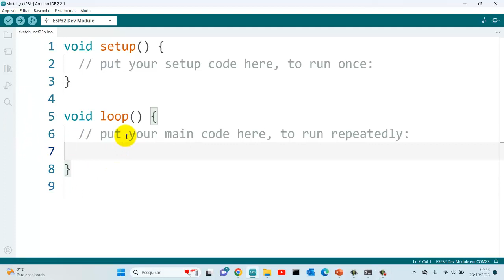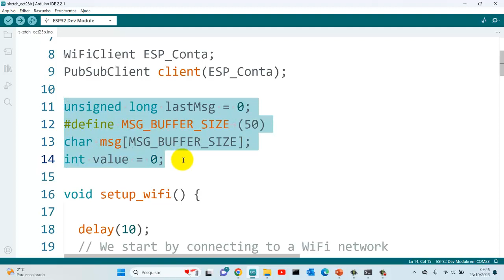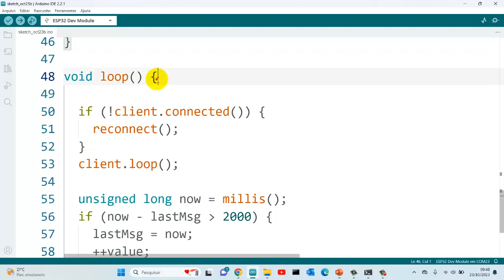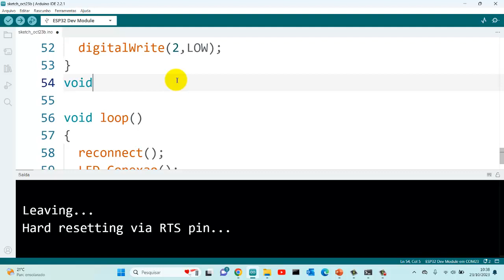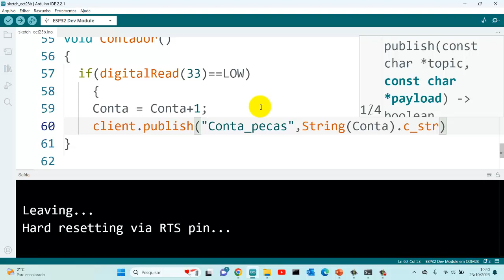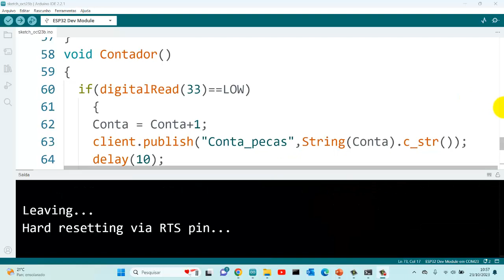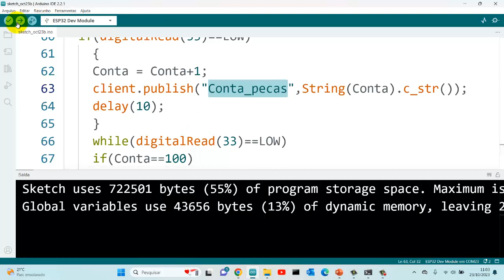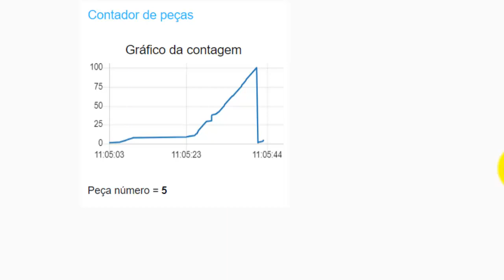Monitoramento em tempo real, dashboard personalizado para um contador de peças com sensor industrial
Bem-vindo ao nosso mais recente vídeo sobre o "Monitoramento em Tempo Real e Dashboard Personalizado para um Contador de Peças com Sensor Industrial." Neste vídeo, mergulharemos fundo na tecnologia que está revolucionando o controle de produção em indústrias.

Descubra como um contador de peças simples pode aprimorar a eficiência da sua linha de produção. Acompanhe-nos enquanto exploramos o funcionamento do sistema e demonstramos como ele coleta dados em tempo real. Em seguida, mostraremos como esses dados são transformados em informações úteis por meio de um dashboard personalizado.

Este vídeo é essencial para qualquer pessoa interessada em otimizar a produtividade e reduzir o desperdício em ambientes industriais. Não perca a oportunidade de aprender sobre essa inovação tecnológica e como ela pode beneficiar sua empresa. Certifique-se de curtir, compartilhar e se inscrever para ficar por dentro das últimas tendências em automação industrial.